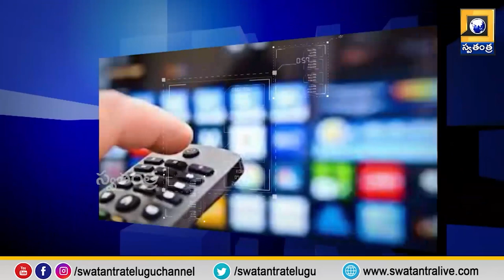టీవీ బిల్లు - జేబుకు చిల్లు // md sir